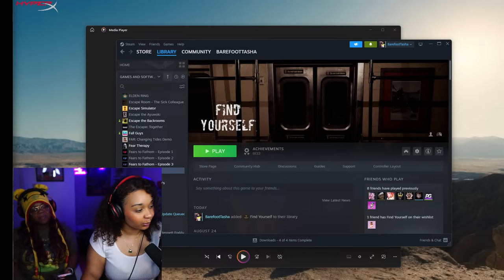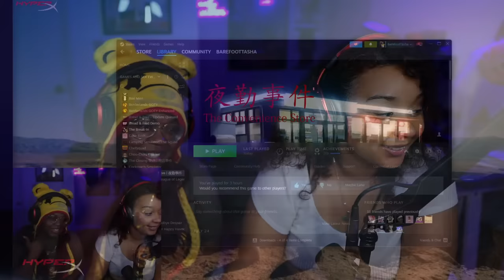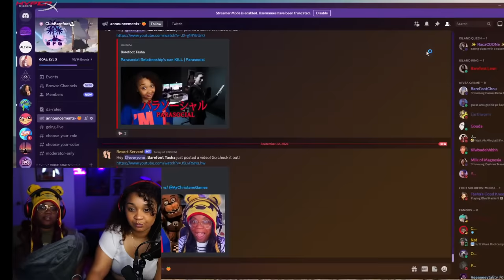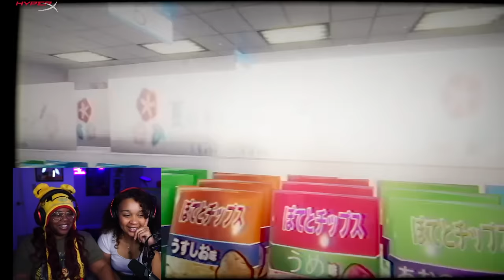The Convenience Store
Please take your shoes off and if your feet stink GET OUT! 👣